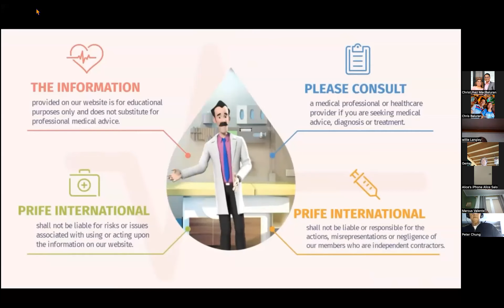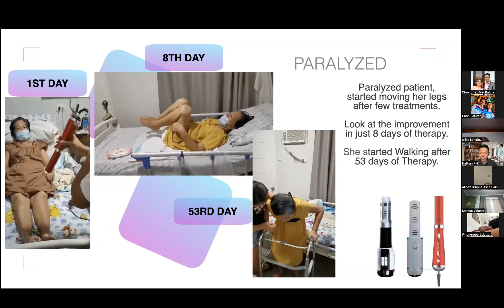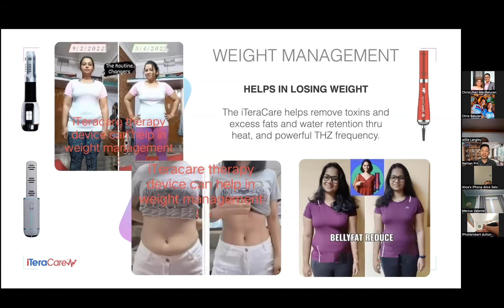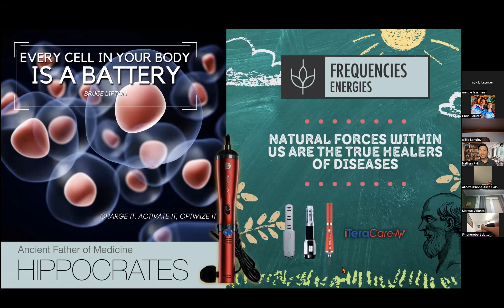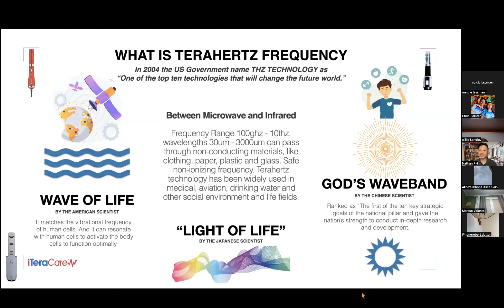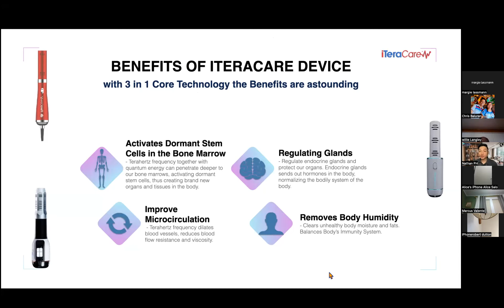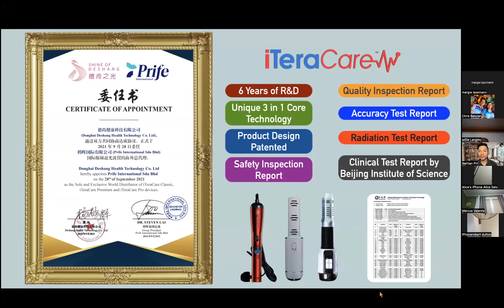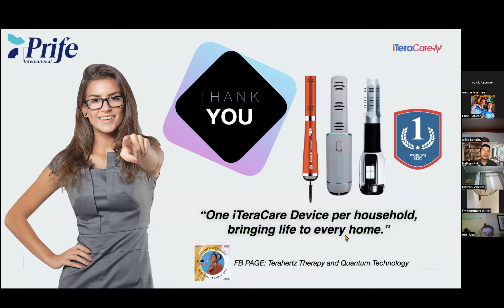ITeraCare Presentation June 7,2022 Nathan PH